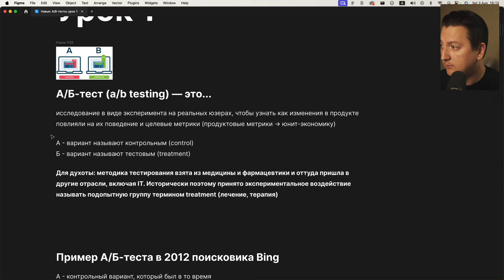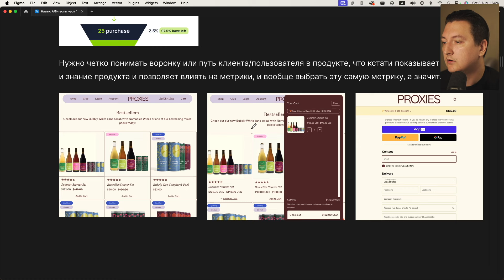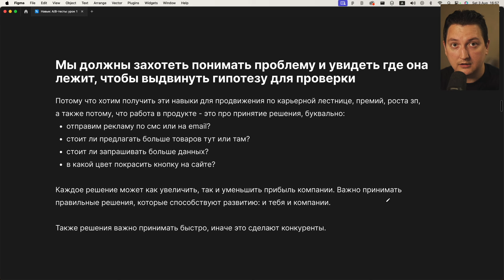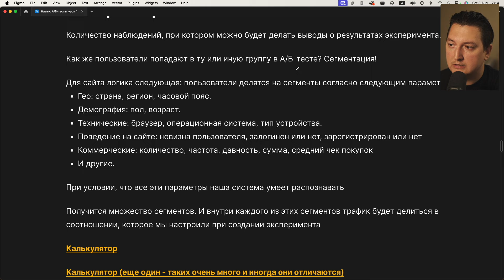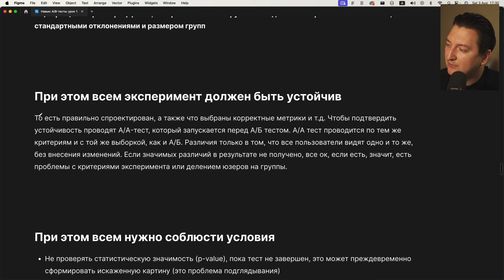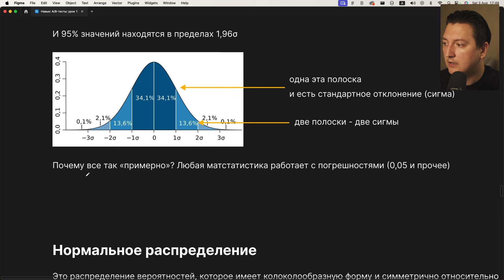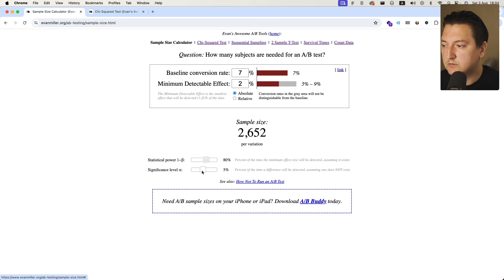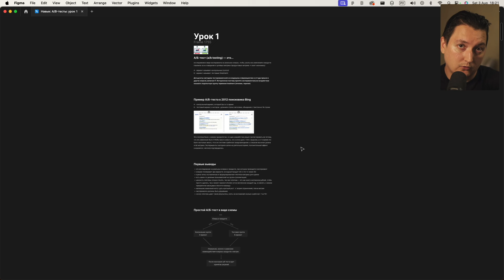Изи навык: A/B-тест: урок 1